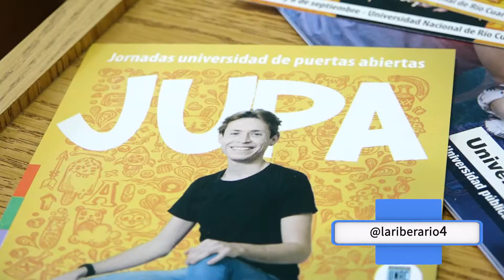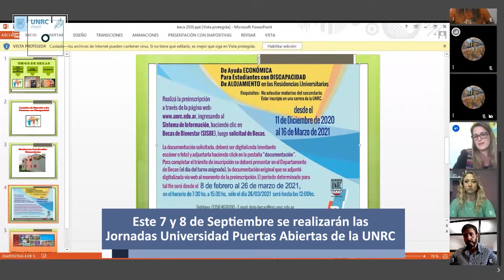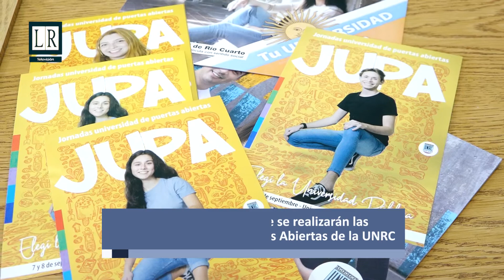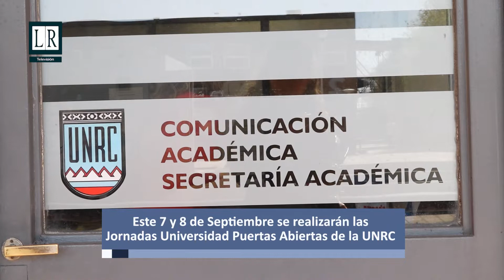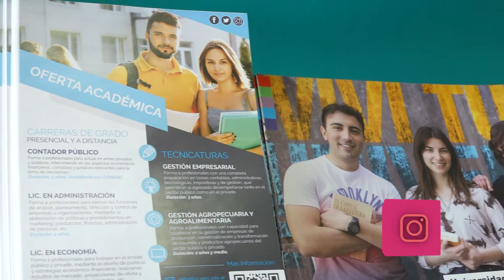Este 7 y 8 de septiembre se realizarán las JUPA en la UNRC - LRTV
En nuestro recorrido por la Universidad Nacional de Río Cuarto, entrevistamos a Elena Meinero, del Área de Comunicación Académica para dialogar sobre una nueva edición de las Jornadas Universidad Puertas Abiertas que se realizarán el próximo 7 y 8 de septiembre. Durante las Jornadas se ofrecen talleres de información por cada carrera, charlas sobre las facultades, recorridos por el campus, actividades artísticas y de recreación. Son un espacio de encuentro con profesores, alumnos avanzados y graduados de las distintas carreras. - Ciclo 2022